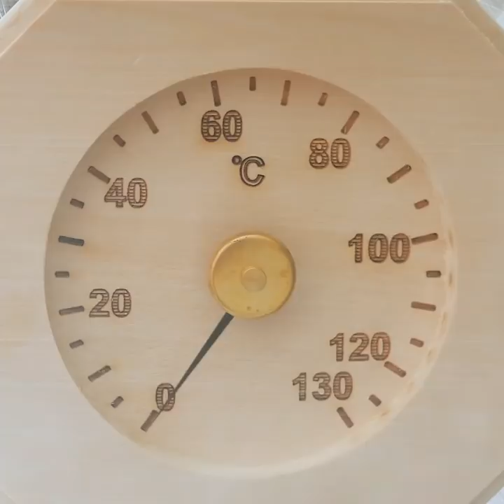I KNOW HOW TO CREATE SHELTERS IN THE FOREST || XX SMART WAYS for alone surviving || Bushcrafts hacks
Timestamps:
0:08 Cling film shelter
1:02 Wild animals protection
2:29 Plastic wrap asylum
3:19 Forest sauna
4:57 Shelter from spruce branches
8:37 Solo camping ideas